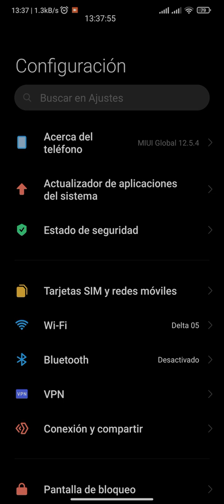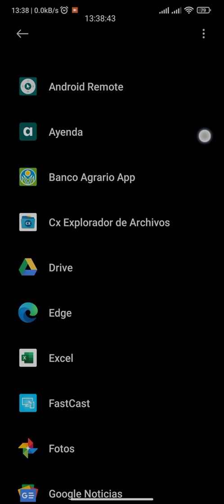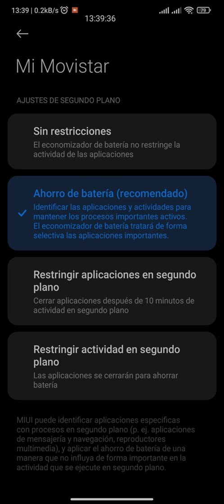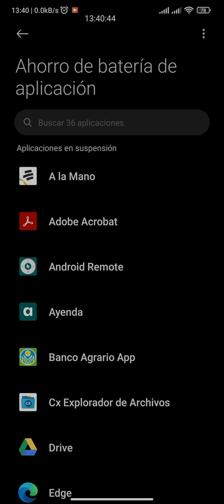Optimiza tu Bateria en tu Xiaomi con MIUI 12.5.4